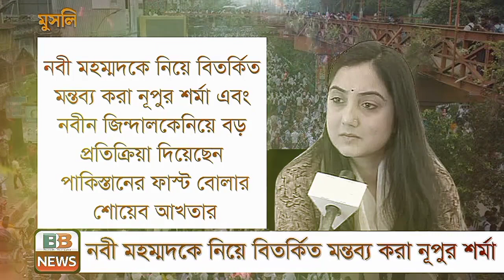নবী মহম্মদকে নিয়ে করা অবমাননাকর মন্তব্য, চরম বার্তা শোয়েব আখতারের